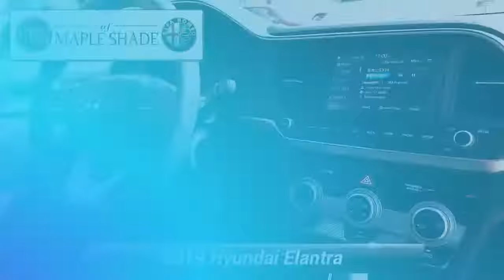Used 2019 Hyundai Elantra SEL, Maple Shade, NJ 43205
-Priced below the market average!- Back-up Camera, Bluetooth, This 2019 Hyundai Elantra SEL, has a great Quartz White Pearl exterior, and a clean Black interior! Satellite Radio, Steering Wheel Controls, HD Radio Aux Audio Input, Automatic Headlights AM/FM Radio This Hyundai Elantra gets great fuel economy with over 37.0 MPG on the highway! Stability Control, ABS Brakes Satellite Radio Front Wheel Drive Call to confirm availability and schedule a no-obligation test drive! We are located at 587 West Route 38, Maple Shade, NJ 08052.

[RLVID:5673:2bb0d1792c139d49:4f911f5d678ae678:1]